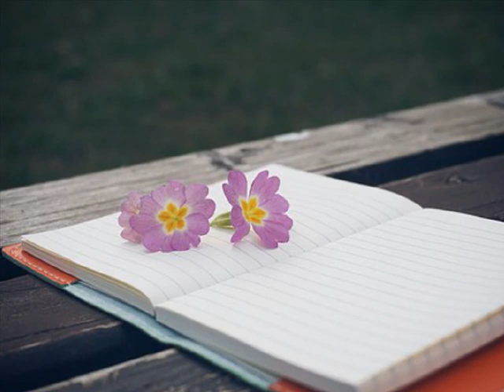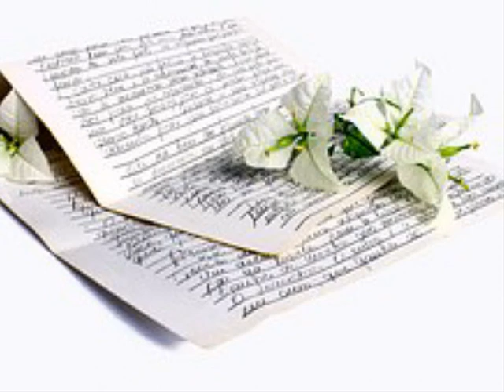줄라이모닝 ['01 July Morning] 남겨진 이에게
왜 날 위해 우는지

지금부터 넌 날 잊어야해

그래 나는 영원히

이대로 너의 곁에 있고 싶었지만

점점 작아져가는 내 숨결

너는 날 느낄 수 없겠지

*작은 한숨 내쉬고 난 너를 보내야해

잘 가라는 한 마디 그거면 돼

제발 내 손을 놔 날 위해

울 수 있다면 맘 편히 갈 수 있게

나를 위해 웃어

슬픈 기억도 내가 다 가질테니

슬퍼하면 안돼

점점 식어져가는 내 손길

나도 널 느낄 수 없는데

* Repeat

날 위해